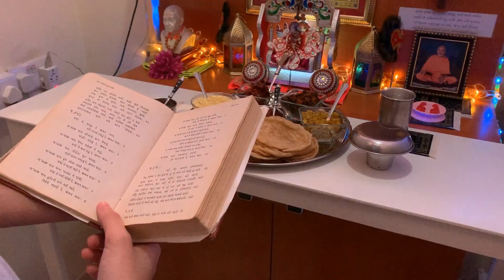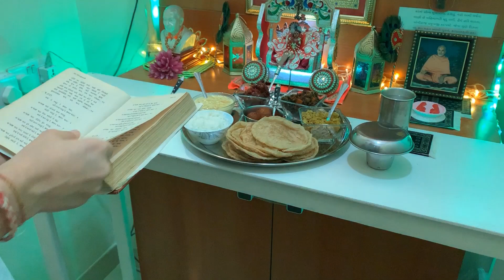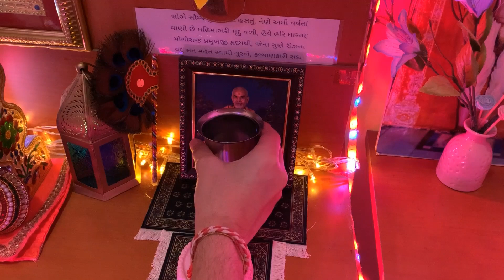Thal Darshan, Gharmandir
Thal is a form of bhakti in which devotees offer pure vegetarian food to the murtis. During thal, devotees sing devotional verses describing the different types of food being offered to God.